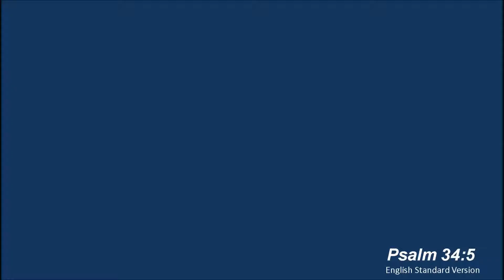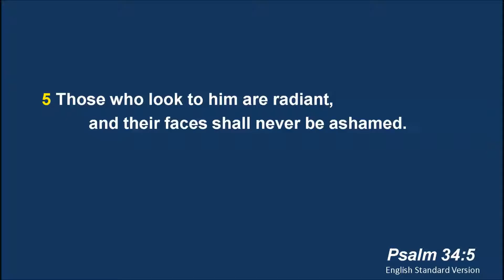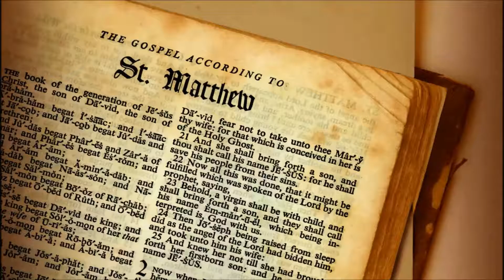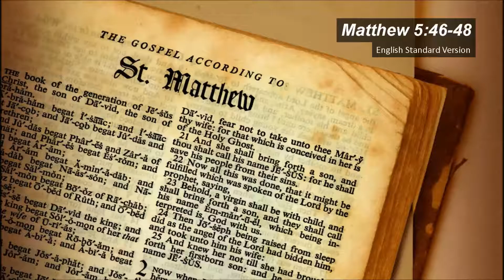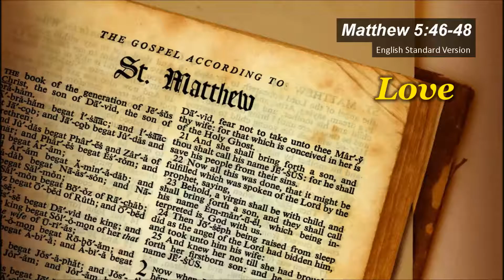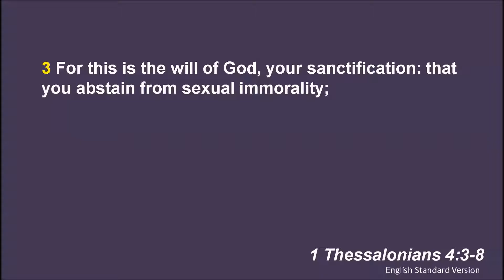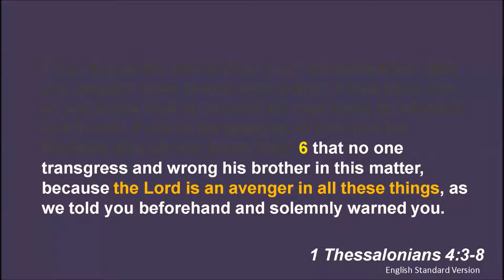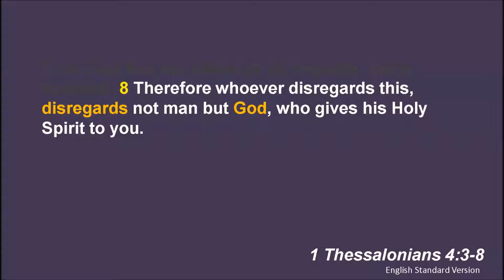Repentence: I'm Sorry, Really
EPIC Youth Sermon recorded on August 2, 2016 at Grace Gospel Church. Scripture Verse: Psalm 34